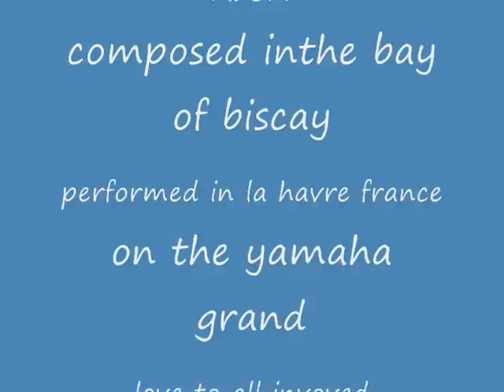Cast of and sail away.wmv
cast of and sail away inspirede by and dedicated to regina santini
composed in the bay of biscay 10 sept 2011